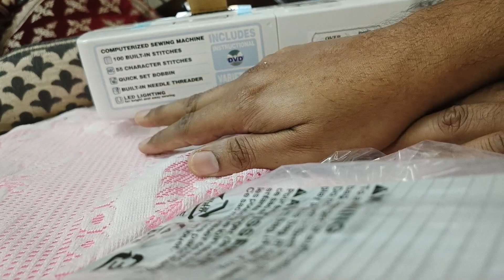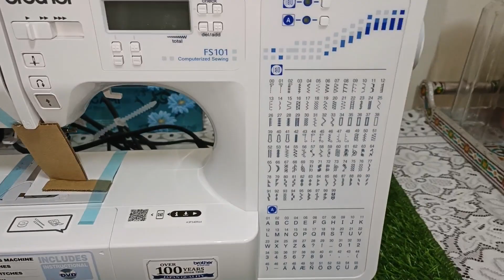First Vlog of 2024 | My New Automatic Sewing Machine | Unboxing Video